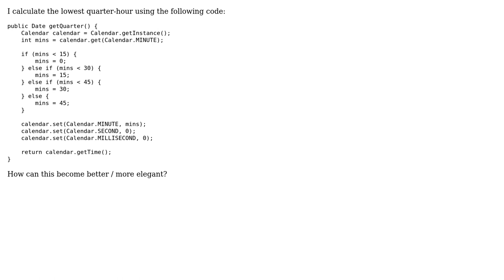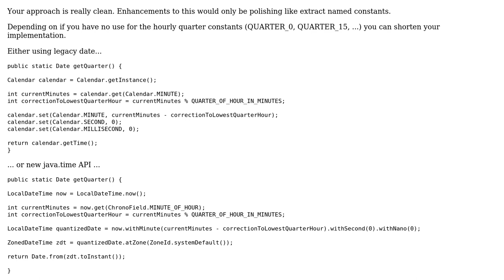Code Review: Rounding a time to its lowest quarter-hour (2 Solutions!!)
Code Review: Rounding a time to its lowest quarter-hour

With thanks & praise to God, and with thanks to the many people who have made this project possible! | Content (except music & images) licensed under CC BY-SA | Music | Images & others | With thanks to user Paul Vargas user oopexpert user asdf and the Stack Exchange Network Trademarks are property of their respective owners. You are responsible for your own actions.